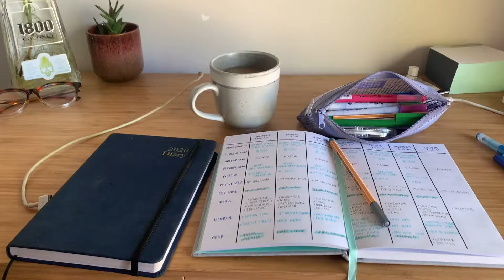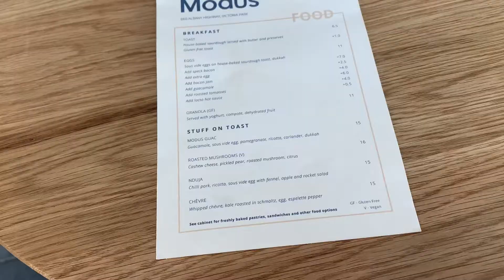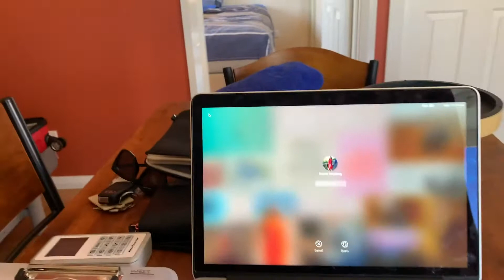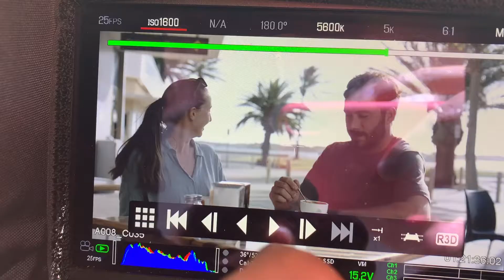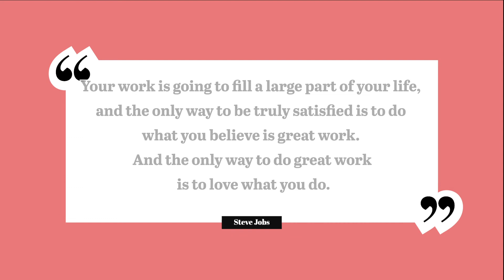I got to go to Exmouth for work!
Western Australia took strict measure at the beginning of Covid-19 which means we have had no community transmission for just over 9 months. We are legally allowed to travel within WA, be around other people and not wear masks. This video was filmed in early December and as of today the restrictions have stayed the same and we are still a very safe place in the world which is wonderful! In this video I got to travel up to Exmouth to Produce/1st AD a commercial! I am so lucky that I get to do this for work and got to travel, it felt so nice to be somewhere else for a week. I hope you enjoyed!